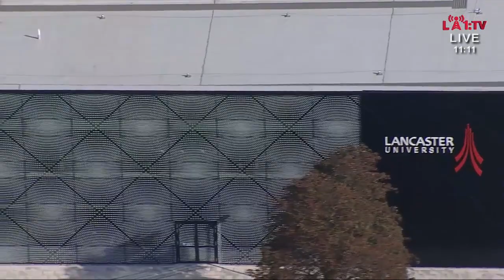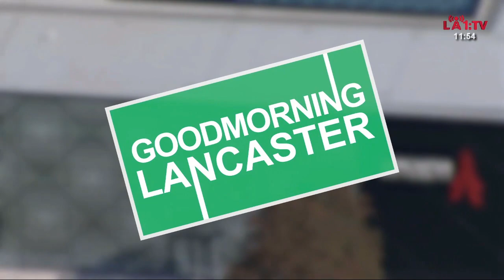Good Morning Lancaster Series 1: 2 Episode 2